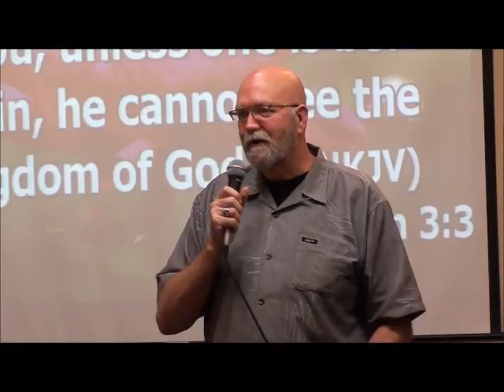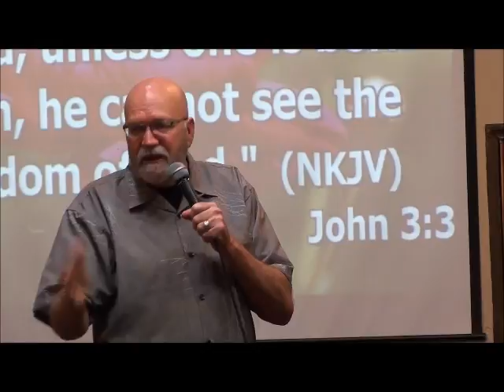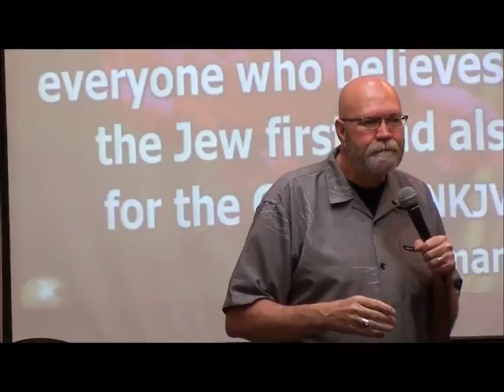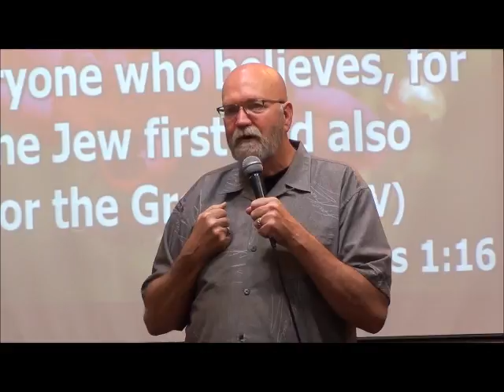Crosswalk Fellowship Church 04 19 2015